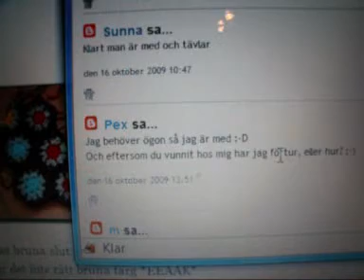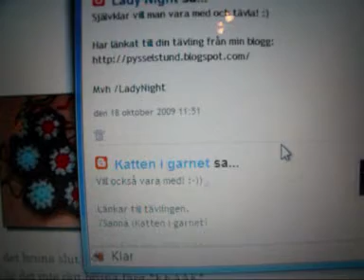Dragning i Hallowentävlingen